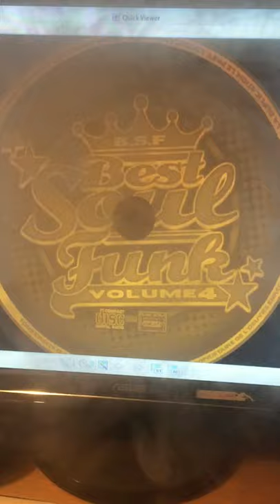Frankie lee-i am love(short version)